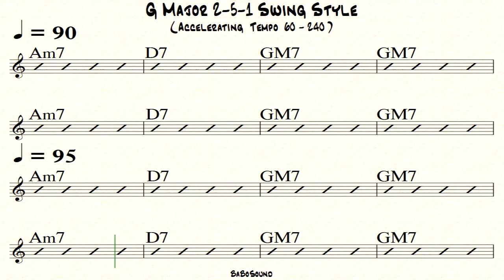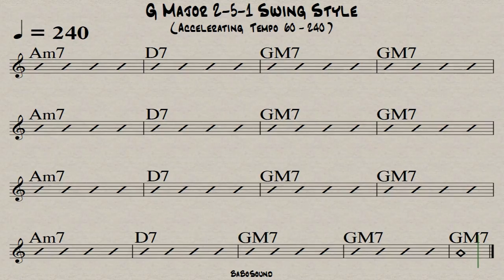G Major (2-5-1) Backing Track For Drum (Accelerating Tempo 60-240) Swing Style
0:00 BPM 60
2:48 BPM 90
4:42 BPM 120
6:09 BPM 150
7:20 BPM 180
8:20 BPM 210